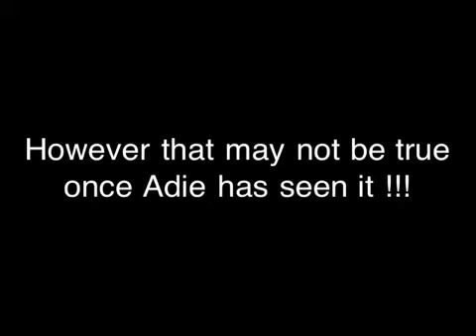Butlins 70's November 2011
Every effort has been made to protect the identity of these 'Whistle Blowers' in the case of the missing 'round'. Please remember that 'round dodging' is a rare crime and you are not at as much risk as this dramatised video would have you believe - "Please don't have nightmares, do sleep well."